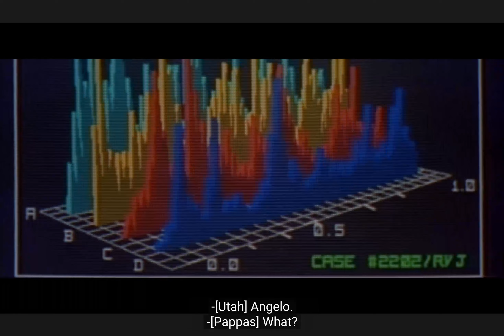Point Break hair analysis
Scene in point break where hair is analyzed to identify the Ex-Presidents' beach.